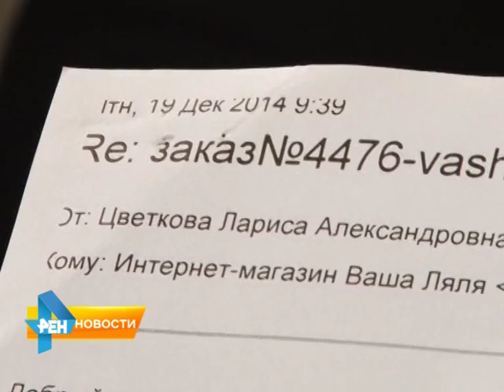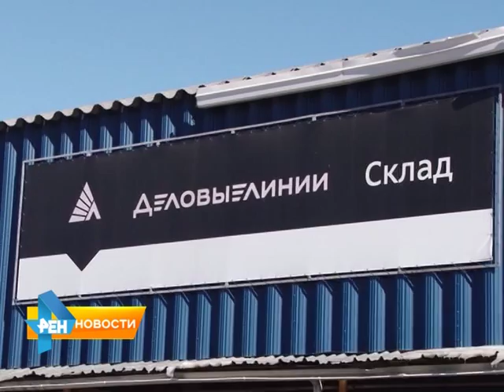Транспортная компания не может доставить кроватку владельцу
3 месяца житель Волжского района Саратова не может забрать со склада заказанный и оплаченный товар - детскую кроватку. Абсурдная ситуация в век высоких технологий в очередном сюжете рубрики "Контроль Качества". Сюжет вышел в эфир 17 марта 2015 года.